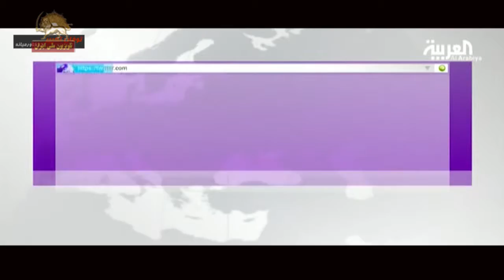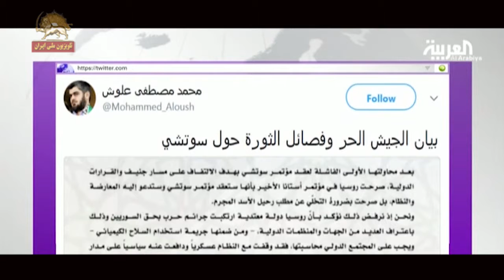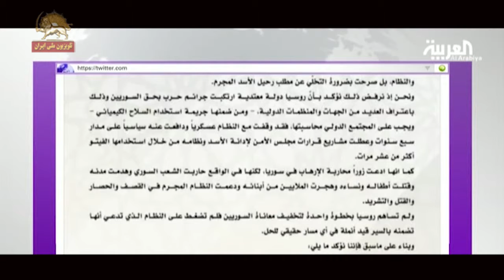توفان تغییر - رزم و تلاش رزمندگان سوریه برای سرنگونی بشار اسد دیکتاتور سوریه